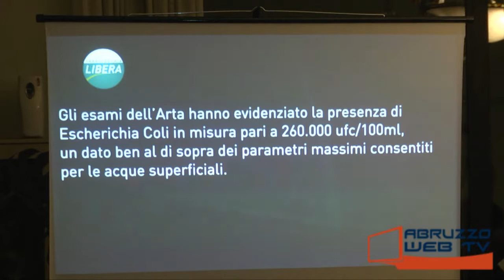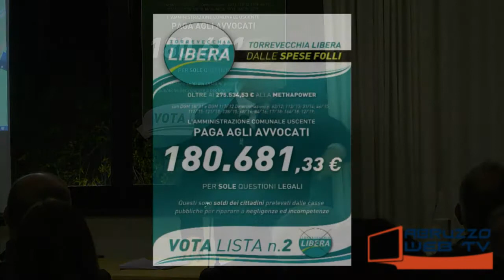Torrevecchia Teatina Presentazione ufficiale della Lista Torrevecchia Libera, con il candidato Sinda